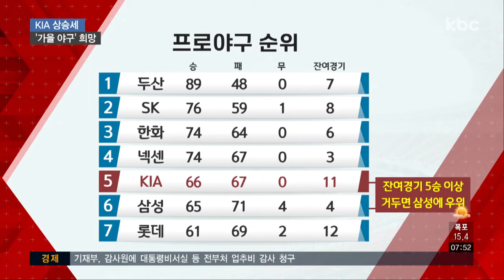KIA, 가을야구 보인다..7위 롯데가 변수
기아타이거즈가 3연승을 질주하며 5위 경쟁의 유리한 고지에 올라섰습니다.

가을야구 진출 경우의 수를 이준호 기자가 짚어봤습니다.